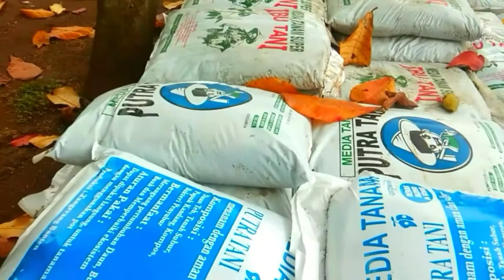Tanaman Berhektar Hektar Luas Sekali Takjub Melihatnya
Jual beli tanaman hias di daerah Sawangan Depok sudah lama ada, setelah viral dan banyak penggemar tanaman hias ramai sekali di kunjungi baik masyarakat sekitar maupun dari wilayah Depok dan sekitarnya dan semoga video ini dapat menghibur teman teman penggemar tanaman Hias